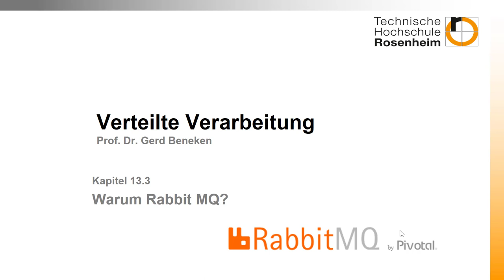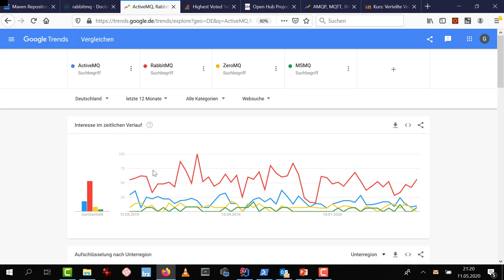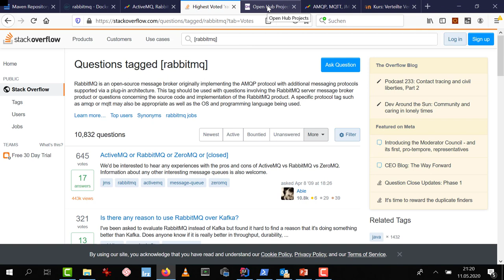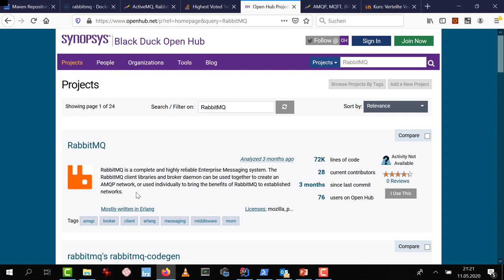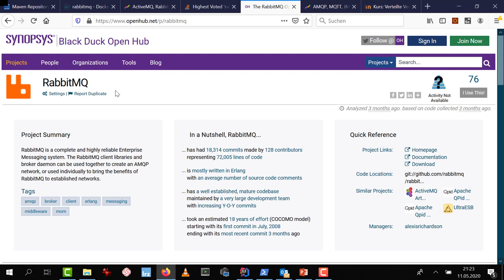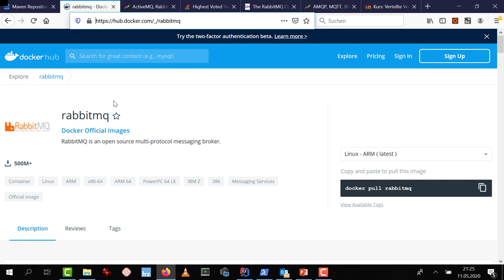Woche 13 (4): Warum RabbitMQ?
Ein kurzer Ausflug in die Entscheidungsprozesse eines Architekten, wenn es um die Beurteilung des Supports oder der Langlebigkeit geht.